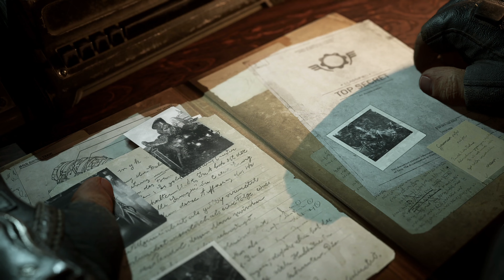Gears Tactics - Todas Las Cinemáticas - Español Latino - 4K60 - XBSX